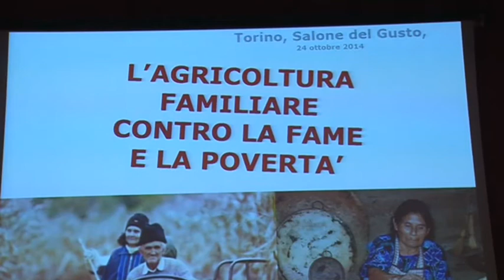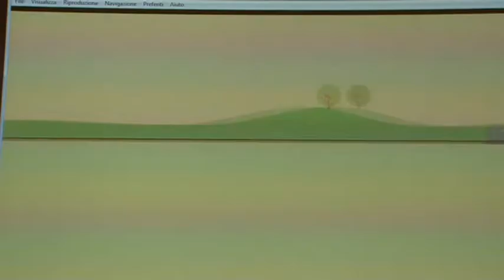24/10 Salone del Gusto 2014 - L'intervento di Carlo Petrini sull'agricoltura familiare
L'intervento di Carlo Petrini sull'agricoltura familiare